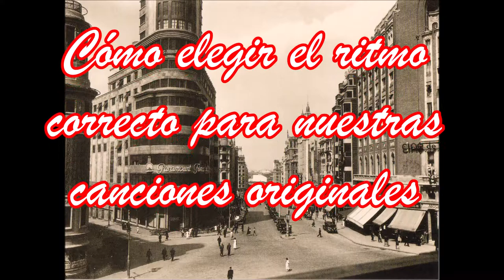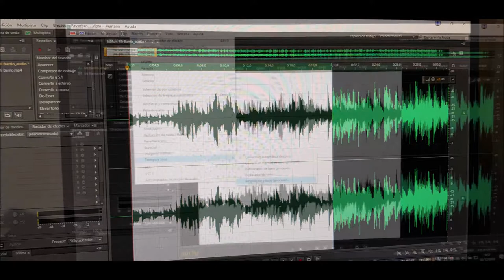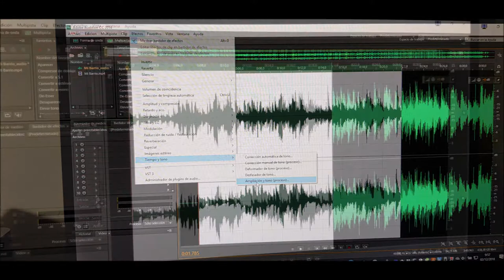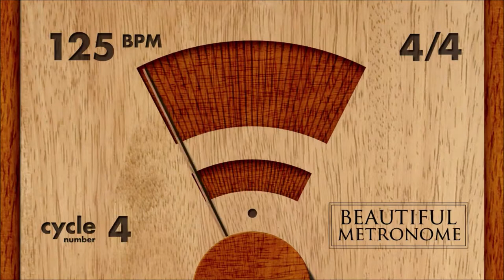Cómo elegir el ritmo de nuestras canciones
crearmusicaoriginal Este video es un tutorial para todos aquellos que quieren publicar una canción original. La elección del ritmo adecuado es una tarea esencial para el éxito de la emisión. Aquí se exponen de forma muy sencilla, los métodos más elementales para elegir el ritmo adecuado.